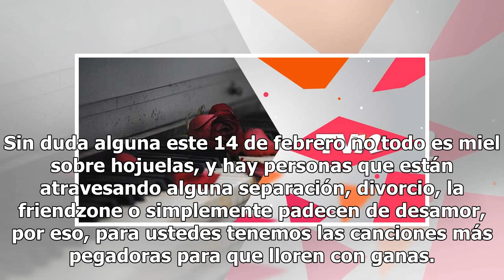Aquí te va el top 10 de las canciones que te harán llorar este 14 de febrero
Sin duda alguna este 14 de febrero no todo es miel sobre hojuelas, y hay personas que están atravesando alguna separación, divorcio, la friendzone o simplemente padecen de desamor, por eso, para ustedes tenemos las canciones más pegadoras para que lloren con ganas. CANCIONES VIEJITAS 1- Franco de Vi...